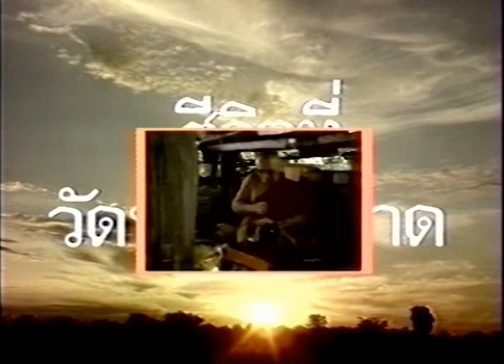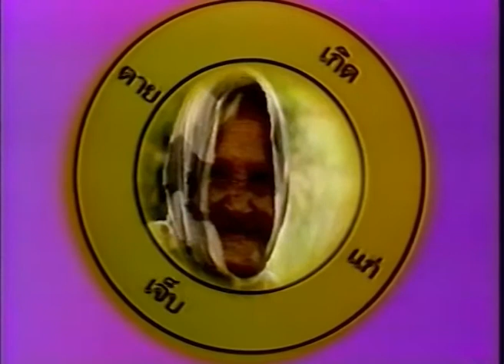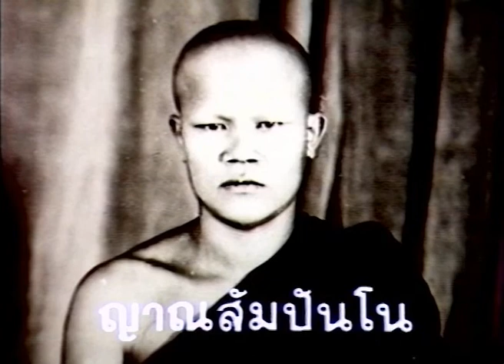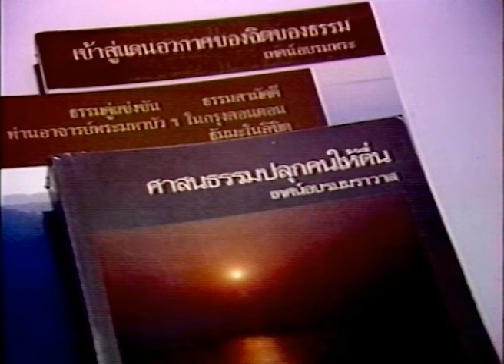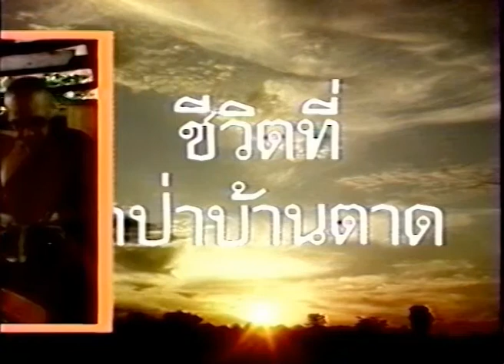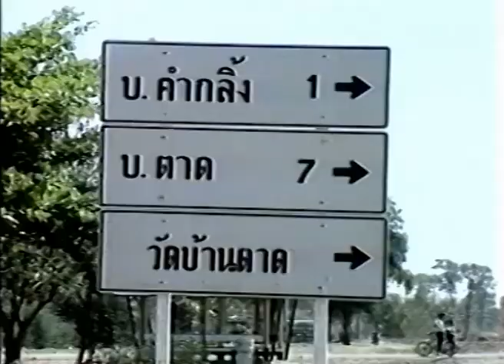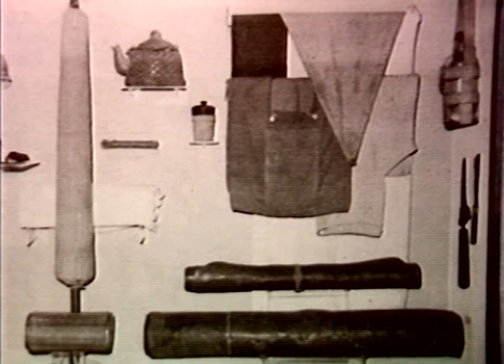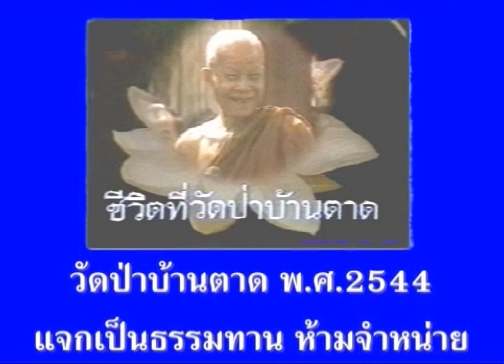☸ Ajahn Maha Bua I Life at Wat Pah Baan Taad in 1988 I 1/3 ☸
This 3 part documentation takes us to the Ajahn Maha Bua led monastery of Wat Pah Ban Tad in 1988 and gives us valuable insights in the monastic lifestyle and teachings of the Buddha. The language of the video is Thai. English subtitles are available.